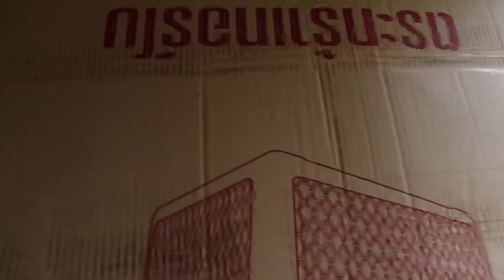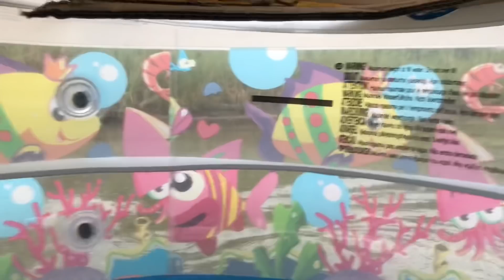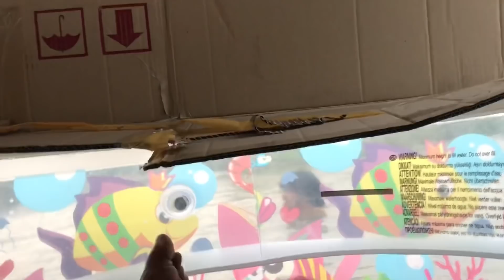DIY บ้านลังกระดาษในสระเป่าลม เอาไปลอยในแม่น้ำจริง!! | CLSSSIC NU